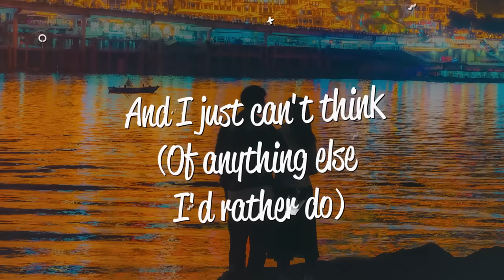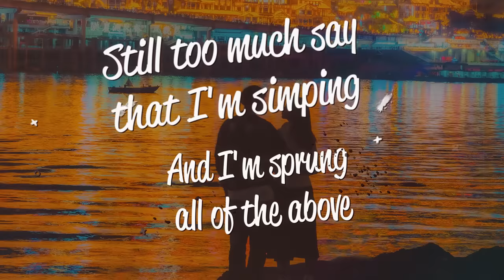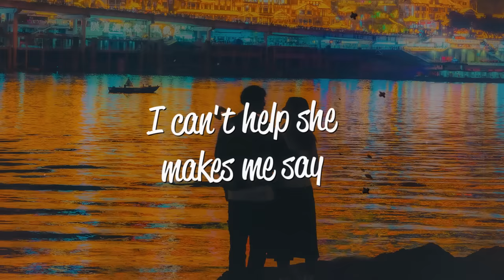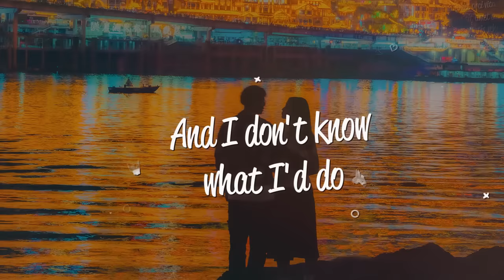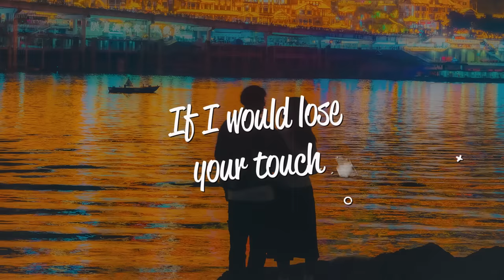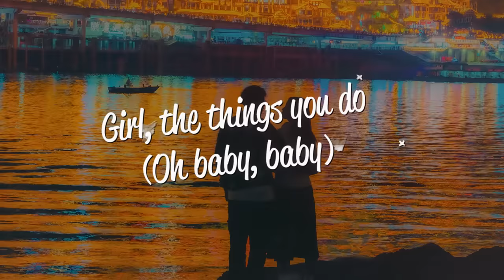Ne-Yo - Sexy Love (Lyrics)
Lyrics

[Intro]
My sexy love
So sexy

[Verse 1]
She makes the hairs on the back of my neck stand up
And I erupt like a volcano and cover her with my love
Baby girl, you make me say

[Pre-Chorus]
And I just can't think (Of anything else I'd rather do)
Than to hear you sing (Sing my name the way you do)
When we do our thing (When we do the things we do)

[Chorus]
Sexy love
Girl, the things you do (Oh baby, baby)
Keep me sprung
Keep me running back to you
Oh, I love making love to you
Baby girl, you know you're my (Sexy love)

[Verse 2]
I'm so addicted to her
She's the sweetest drug
Just enough
Still too much say that I'm simping
And I'm sprung all of the above
I can't help she makes me say

[Chorus]
Sexy love
Girl, the things you do
(Oh baby baby)
Keep me sprung

[Verse 3]
Oh, baby what we do
It makes the sun come up
Keep on lovin' 'til it goes back down
And I don't know what I'd do
If I would lose your touch
That's why I'm always keeping you around
My sexy love

[Chorus]
Sexy love
Keep me sprung, keep me running back to you
Sexy love
(Oh baby, baby)
Keep me sprung